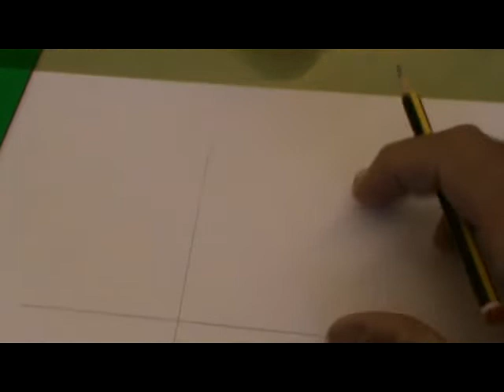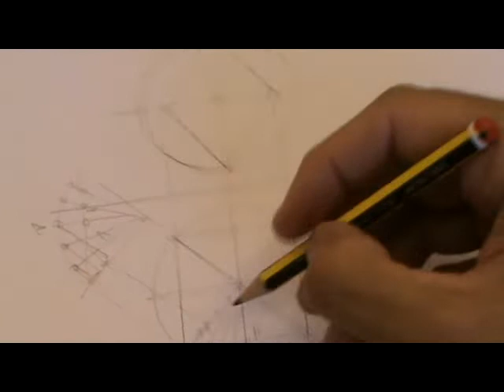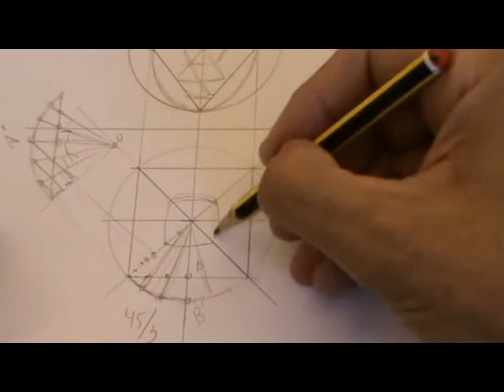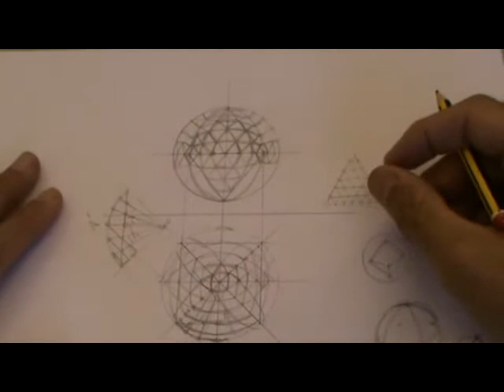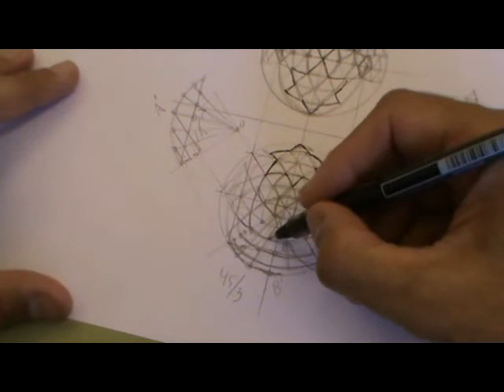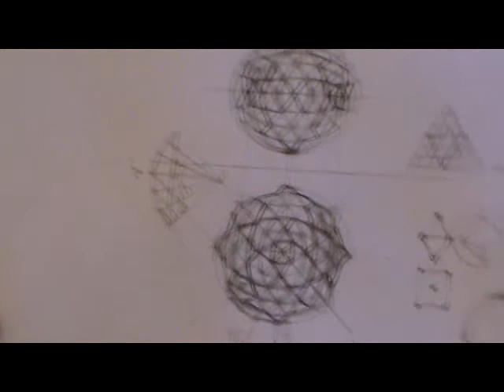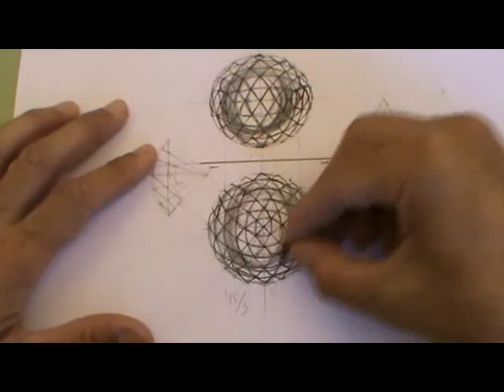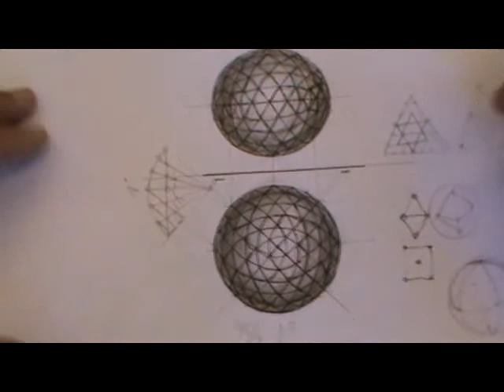Geodésica octaédrica de frecuencia 6 en sistema diédrico